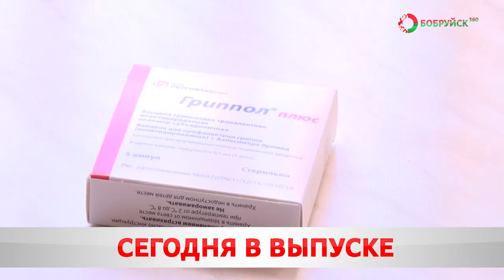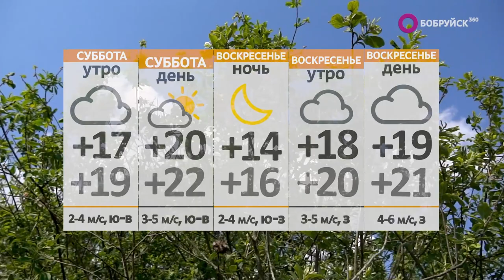Новости 21 07 23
На здоровье. В Беларуси началась подготовительная кампания к иммунизации против гриппа. Что прогнозируют эпидемиологи?

Ликвидация каннабиса. В двух районах Могилёвской области обнаружено более 3 тонн конопли. Где прижилось дикое растение?

От Мадам Рубинштейн до Наследников Рабурдена. В Бобруйске пройдёт закрытие 78-го театрального сезона. Чем удивят зрителей?

А также: продовольственная безопасность, кредитные договоры и комплексное обслуживание. «Белоруснефть» планирует развивать сеть электрозаправочных комплексов. Сколько обновят объектов?